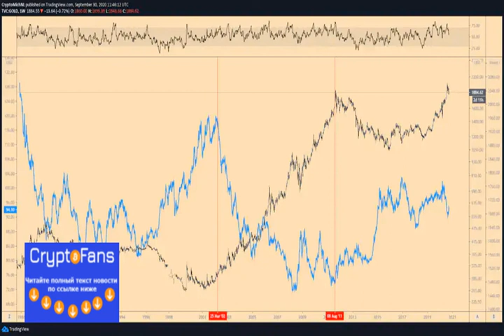Bitcoin vs usd: The reason why loosening of the dollar will push...